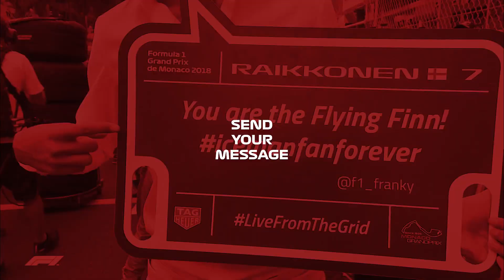FANMessengers - Formula 1 Grand Prix de Monaco 2019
Fan Messengers will return to the Grid on the 2019 Formula 1 Grand Prix de Monaco, offering Fans the opportunity to send their messengers of support to their favourite F1 Drivers.

👉 Send your message in comments ✍ (max 40 words - no offensive content),
👉 Selected messengers would be displayed on the panels during the grid ceremony on Race Day,
👉 Monaco Grand Prix souvenirs will be offered to the choosen message posted !

End of the competition on Thursday May 16th ! Good luck 🏁

En 2019, les Fan Messengers seront de retour avant le départ du Grand Prix de Monaco !

👉 Envoyez nous en commentaires votre message de soutien à votre pilote de F1 favori ✍ (40 caractères maximum),
👉 Rendez-vous le Dimanche 26 Mai sur la Grille de Départ,
👉 De nombreux cadeaux sont à gagner !

Fin de la compétition Jeudi 16 Mai ! À vous de jouer 🏁